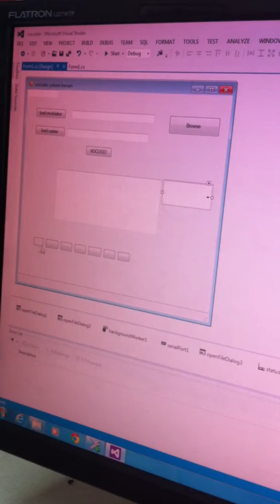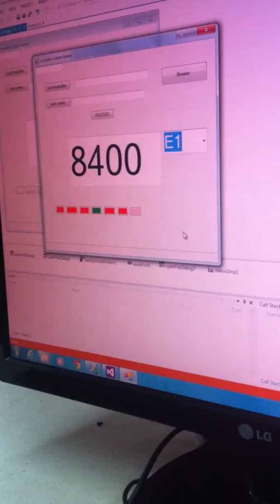Video 25 01 14, 21 32 22